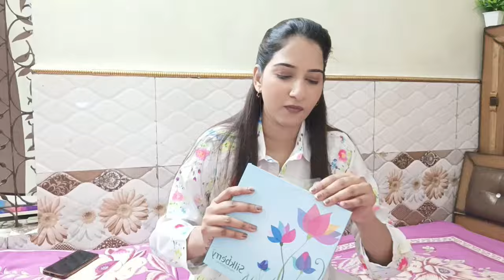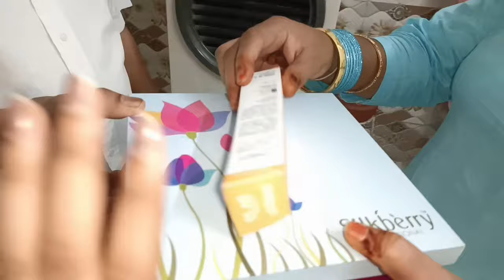आज करी हमने अपने ननिहाल वालो की दावत-ए-मोहब्बत 😍Gift🎁 Ki Unboxing 🎁@saidalifefamilyvlog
my Instagram I'd 👇
official_035_ayeshakhanam

my Instagram I'd 👇
official_saida_vloger

my Instagram I'd 👇
dailycraft95

daily craft Ayesha khanam